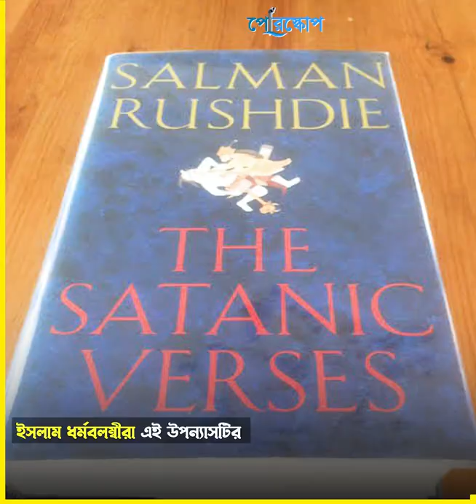বিতর্কিত সালমান রুশদির জীবনের নানা দিক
জনপ্রিয় সাহিত্যিক সালমান রুশদি কেনো এতো বিতর্কিত??
সালমান রুশদির জীবনের নানা দিক,নানা অজানা ঘটনা...